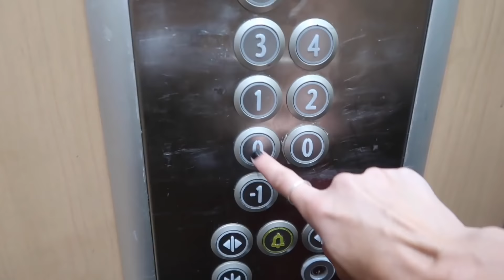She's perfect!! (Traveling to Denmark)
Travel woes from Rome to Copenhagen, again! Drama is good for the vlog.

Do Re Mi - Blackbear

All my equipment I use:
GoPro4 - for underwater use mostly